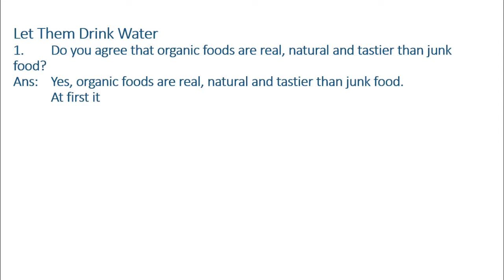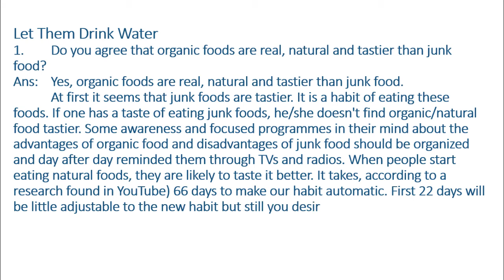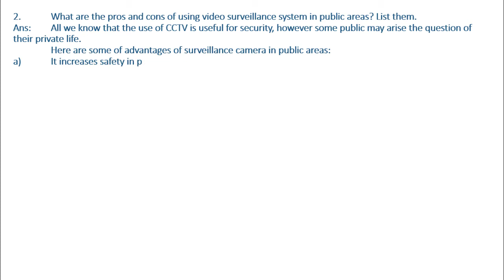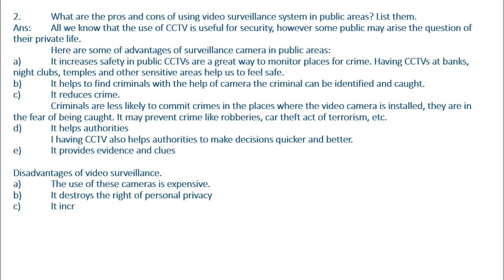Let Them Drink Water ( Two Model Questios) for B. A. students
Two Model questios for B. A. students  from Let Them Drink Water ( Two Model Questios)